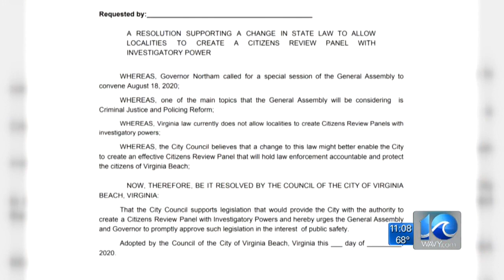VA lawmakers approve bill giving citizen review boards power to discipline police